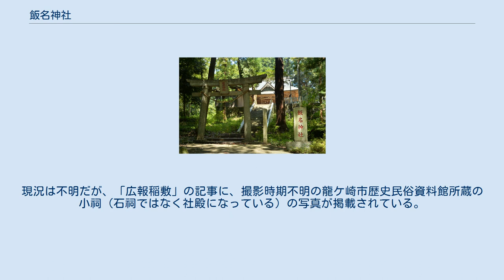飯名神社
飯名神社（いいなじんじゃ）は、茨城県つくば市臼井にある神社。
『常陸国風土記』に「飯名神」として記載のある古社（式外社）である。
中世は「飯奈野神社」や「稲野宮」と呼ばれていた。
現在は「稲野（飯名、臼井）の弁天様」と親しまれている。
 筑波山南麓にある巨石信仰の神社である。
筑波山双峰の間にある御幸ケ原を源流とする男女の川（みなのがわ）が、社地の西方を流れている。
近くには清流があり、「銭洗」の場としても使われている。
社殿は筑波山双峰がある北北東を背にしている。
 社地は臼井地区の北西の標高約80メートルの地点にある。
集落中にあるつくタクのバス停「飯名神社入口」から舗装路の参道が通じていて、案内板もあるが、急勾配かつ離合困難な生活道路である。
この道は社殿脇をすり抜けるように続き、途上のY字型の三叉路を東に行くと筑波山神社の一ノ鳥居（六丁目の大鳥居）前に、直進すると月水石神社を経て茨城県道139号に合流する。
境内に駐車場はないが、閑散期であれば転回程度は可能である。
 宇気母知神一座の神社であったが、江戸時代に弁財天（市杵島姫命）を造立して以来、弁財天信仰が強まり、現在も「稲野の弁天様」「飯名の弁天様」「臼井の弁天様」と親しまれている。
 飯名神社の拝殿（2018年8月） 配祀神が祀られた経緯については「飯名神社由來記」（後述）には記されていない。
伊邪那岐命と伊邪那美命は筑波山神二座である。
また旧臼井村域にある単立社のうち、旧田井村の村社として多くの神社整理の受け皿となった蚕影神社に合併の記録がない神社がいくつかある。
 稲荷神社、愛宕神社、三峯神社、山の神神社の4社がある。
 例祭は正月初巳（毎年2月頃）に行われる初巳祭である。
一般的な屋台のほかに、筑波みかん、海産物、竹細工などの雑貨、農業用資材といったものを取り扱う昔ながらの行商が集まる。
また、弁財天信仰に因んだ縁起物としてだるま市が名物である。
 拝殿側面に飯名神社社務所名義の「飯名神社由來記」が掲げられており、祭神、由緒、例祭等が詳しく記されている。
特別な断りがない場合、「飯名神社由來記」に依拠する。
 創建は不詳であり、旧臼井村の文書にも記録はないという。
 『常陸国風土記』の信太郡の条にある「其里西飯名社此即筑波岳所有飯名神之別属也」（その里の西に飯名の社あり。こはやがて筑波の岳にある所の飯名神の別属なり）の「飯名神」に比定する見解がある。
これによれば創建は8世紀以前に遡る古社である。
ここから飯名神社は筑波山では最も古い神社ともいわれている。
 『万葉集』第14巻の東歌「筑波嶺に雪かも降らるいなをかも愛しき子ろが布（にの）乾（ほ）さるかも」の「いなをかも（伊奈乎可母）」を、「否をかも」と「いなをか（飯名岡 、飯奈岡、稲岡）」の掛詞と解釈する見解がある。
『茨城大観』や『筑波郡案内記』に「臼井字飯名岡に在り」とあり、茨城県神社庁神社台帳の登録住所は「臼井稲岡1番地」となっていることから、「いなをか」は小字として残っていたと見られる。
 宮本宣一は『筑波歴史散歩』（昭和43年刊）で「昔から神体山として崇められた筑波の神の里宮として創建され、六所神宮と同性格のものであろう」と考察している。
六所神宮とは明治末まで六所地区にあった六所神社の尊称で、筑波山神社二座の「郷の宮（遥拝殿）」として創祀されたという伝承を持つ。
 文献資料に、六所神宮大宮司長戸家文書「飯奈野神社伝記」と、筑波山中腹弁慶七戻り付近で出土したという鰐口（稲野宮鰐口）の銘がある。
「飯名神社由來記」には次の記述が紹介されている。
 康正2年（1456年）、「保食神（宇気母知神）」が「飯奈野」の地に「勧請」され、天正19年（1591年）に「遷宮」したことが分かる。
 「当社勧請は」という記述は、保食神を主神とする飯奈野神社の創祀を意味する。
これを創建と解釈すれば、『常陸国風土記』の「飯名神」としての「飯名神社（飯奈野神社）」には連続性がない。
ただし、これらの資料は「北条郡臼井村」に「飯奈野」という地名が存在し、それが社名に転じたことも証している。
ここから「飯名神」に関わりのある信仰の痕跡、もしくは神体山信仰からの変化と見ることもできる。
 「遷宮」という記述は、社殿修理等の竣工にかかる仮殿からの遷宮のほかに、移祀（遷座）を意味する場合がある。
ここから「飯奈野」と「いなをか（稲岡）」は、「野」と「岡」と呼び分けられる程度の近...